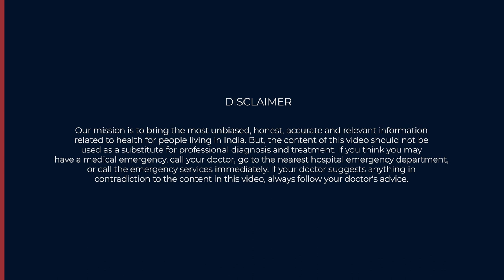Asthma: Causes, Symptoms & Treatment as explained by Pulmonologist Dr Sarthak Rastogi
Asthma is an inflammatory disorder that causes excessive sensitivity of the airways against a triggering factor. This leads to inflammation and narrowing of airways causing difficulty in breathing.
The severity of the disease can range from mild to very severe. In the initial stages, the patient has infrequent asthma attacks, whereas in the later stages, the quality of life is hampered severely.

THIP Media, the media arm of The Healthy Indian Project, is a verified health information website. Our mission is to bring the most unbiased, honest, accurate, and relevant information related to health for people of India.